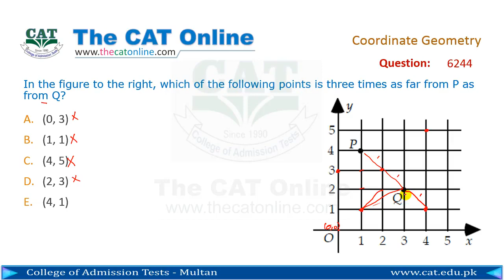Coordinate Geometry 6244